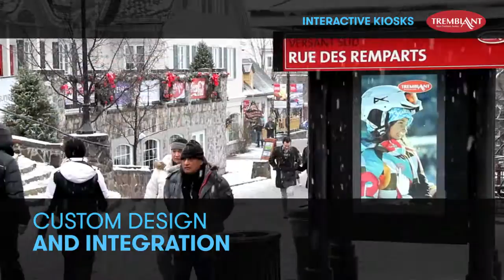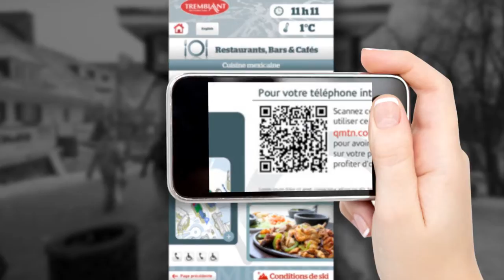Stingray Business | Interactive Kiosks at Mont-Tremblant Resort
The Mont-Tremblant resort arrived into the digital era by integrating touch screens into five information terminals.